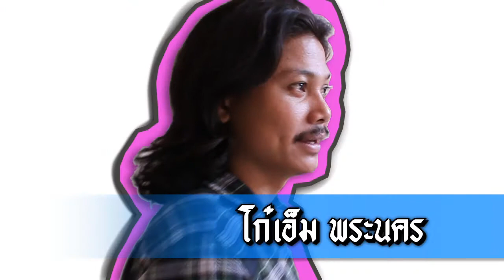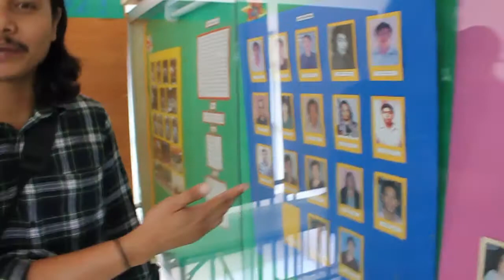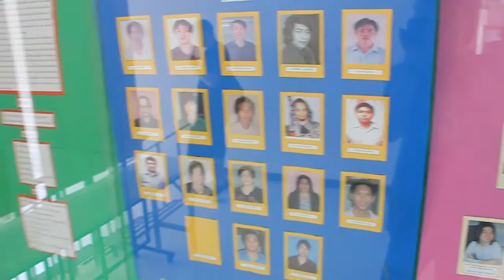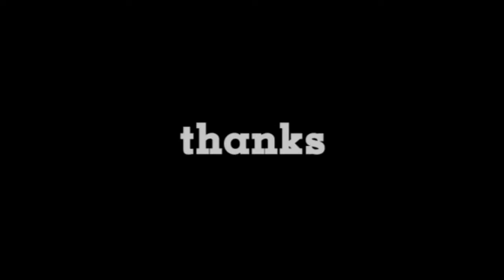พระนคร แก๊งค์สเตอร์